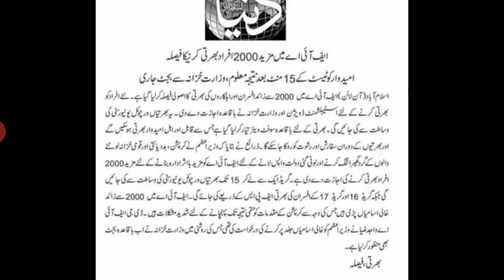Fia - Federal Investigation Agency Constable Head Constable Sub Inspector 2000 + Jobs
Fia - Federal Investigation Agency Constable Head Constable Sub Inspector Jobs 2020